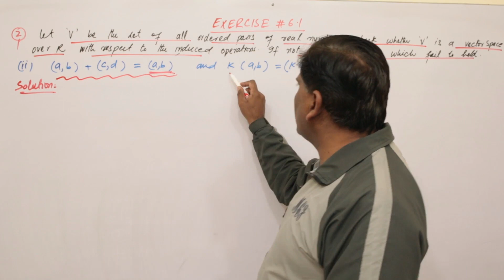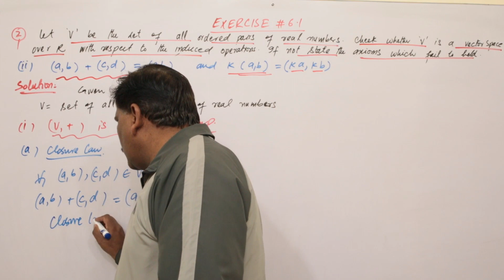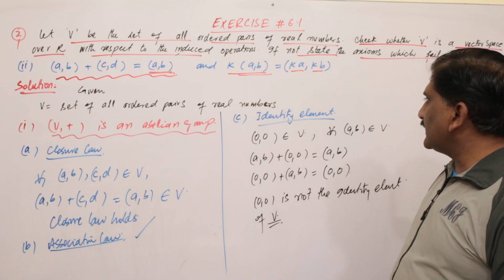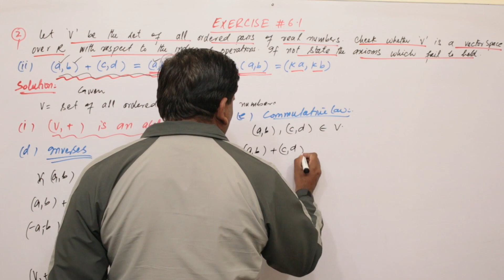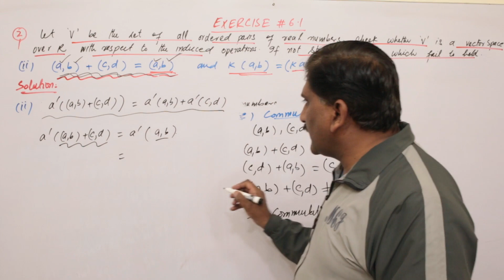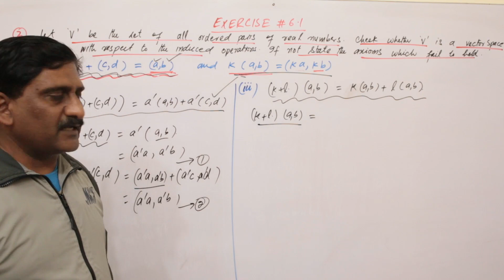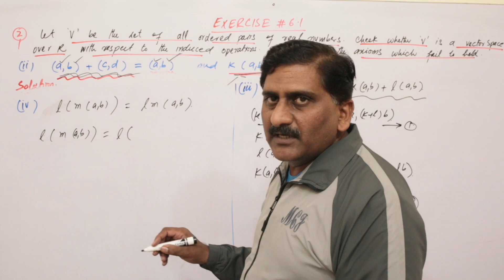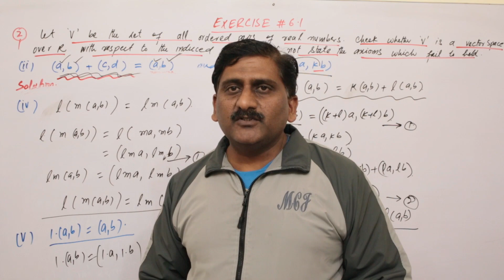10. Exercise 6.1 Vector Spaces Chapter 6 Mathematical Methods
Exercise 6.1 Question 2 Part (ii)